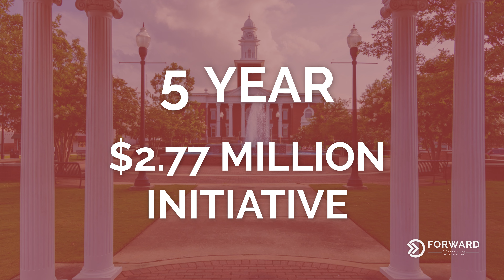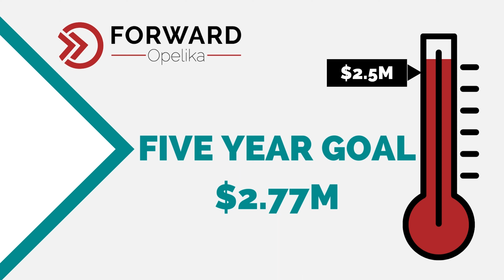November 2022 Update on Forward Opelika Capital Campaign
The Forward Opelika Economic Growth Initiative is a comprehensive five-year $2.77 million strategic community and economic development plan designed to: Attract & Align Talent, Grow Business & Quality Jobs, and Create a Business Hub! The Forward Opelika Initiative addresses our biggest economic challenges and opportunities with well-conceived strategies and clear metrics. This is the right moment for this bold initiative, and the Opelika Chamber of Commerce is the right organization to lead this endeavor in collaboration with essential private and public sector partners.

We can only be successful if all businesses and stakeholders with an interest in Opelika’s economic strength and resiliency step up, engage—and exercise financial leadership by investing in this plan and the future. Join us, by helping ensure that Opelika is the place where people and businesses come to grow, thrive, and succeed!